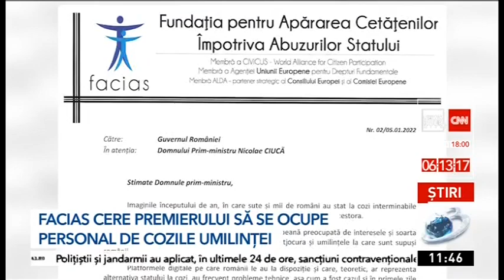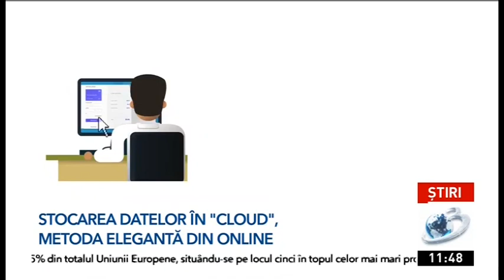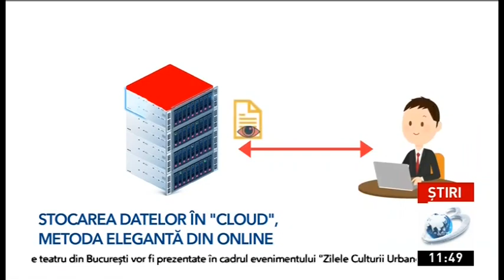DNSC la Antena 3: recomandari de securitate pentru folosirea cloud-ului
Directoratul National de Securitate Cibernetica a discutat cu Antena 3 despre importanta utilziarii cloud-ului in aceatsa perioada, ce riscuri si amenintari online vizeaza aceste servicii si cum ne putem proteja datele sensibile.